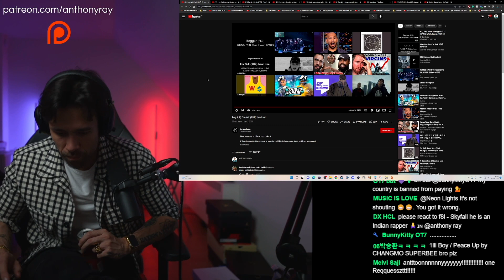This Korean Hip Hop Song is Pretty Dope